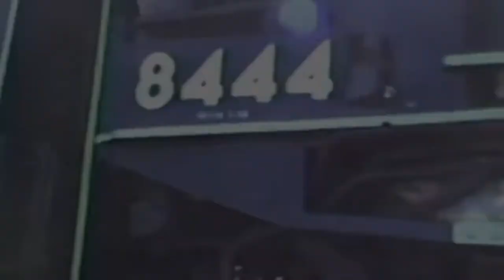UP #844’s Whistles In A Nutshell Part 3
First time using High Noon and Iron Giant in this series.